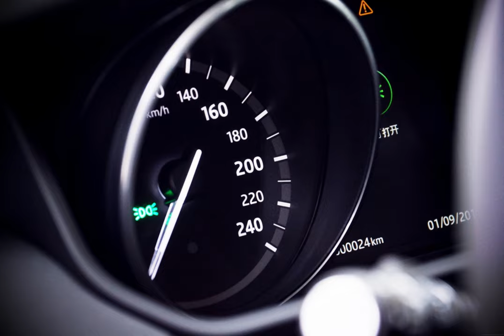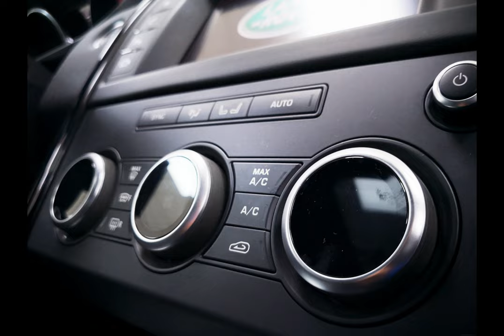20180901 / Land Rover Discovery 3 0 Td6 HSE